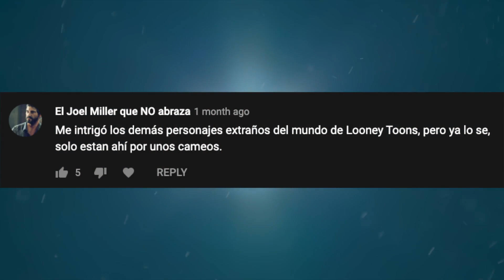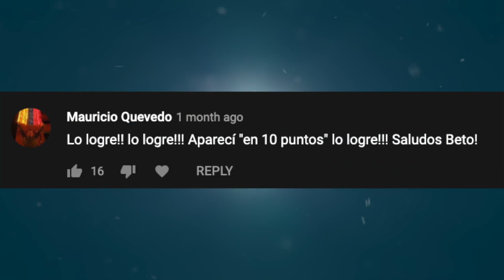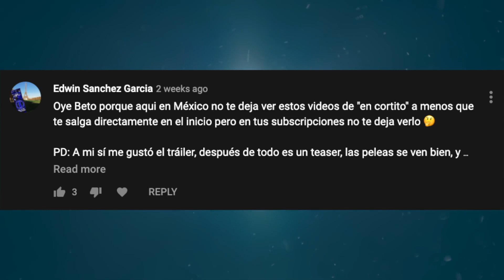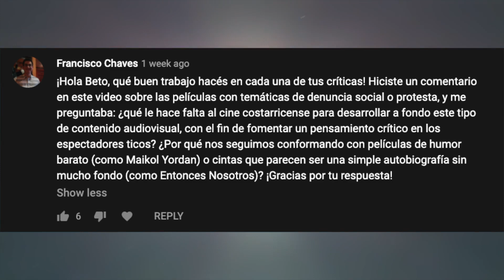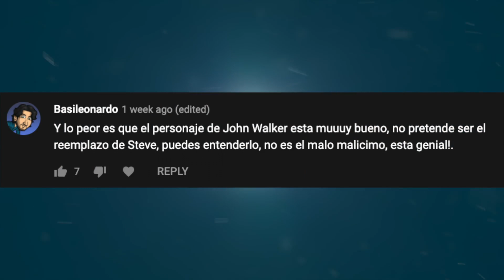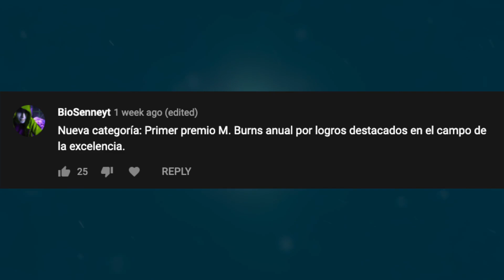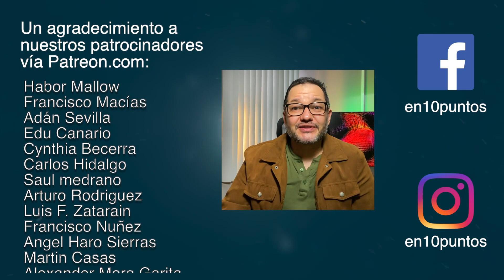Beto contesta lo mejor de Abril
En este video, Beto responde a los mejores comentarios (con mas likes) de los videos del mes de Abril!

Ahora también pueden escuchar nuestros podcast por Spotify y Google Podcast